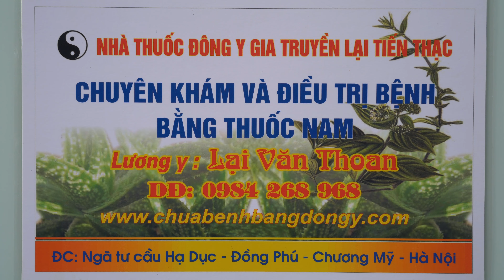CHỮA KHỎI GÃY XƯƠNG ĐÒN SAU KHI BỆNH NHÂN MỔ THÁO NẸP RA LẠI BỊ GÃY TÁI LẠI